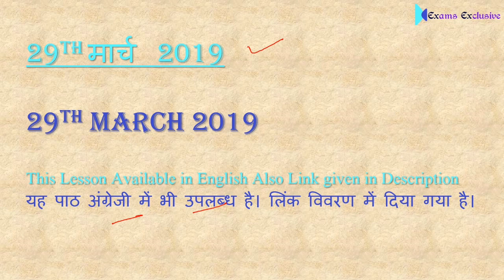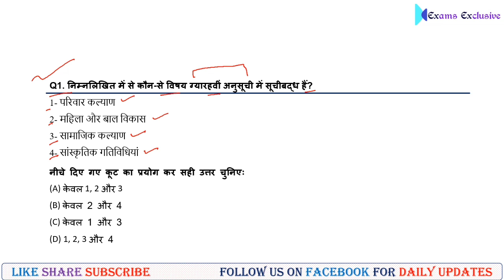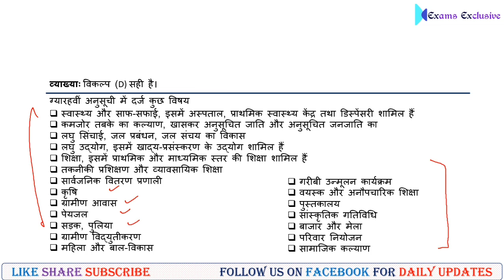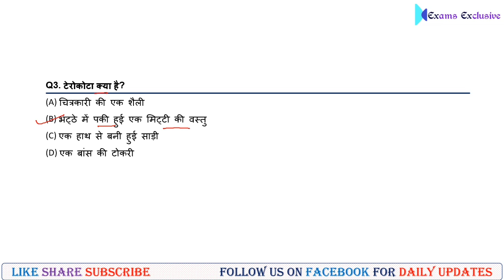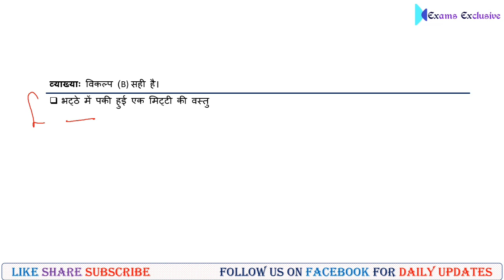Current Affairs Daily MCQs for 29 March 2019 UPSC CSE IAS Preparation 2019 by Dheeraj Sharma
MCQs on Current Affairs 2019 Daily Revision - In this lesson, Dheeraj Sharma discusses most expected current affairs MCQs based on the current affairs of 29 March 2019. It will be really helpful for government exam aspirants (UPSC CSE/IAS Exam and Other Govt. Exam ). All the important information related to current affairs 2019 that are important from the examination point of view is taught in MCQ form so that this lesson provides not only the summary of the entire current affairs but also acts as a test so that you can yourself evaluate your performance on daily basis. Must watch for all UPSC 2019 aspirants.

"PIB Summary 2018" Now Available on Play Store /Books

"Current Affairs Magazine Feb 2019" Now Available on Play Store /Books